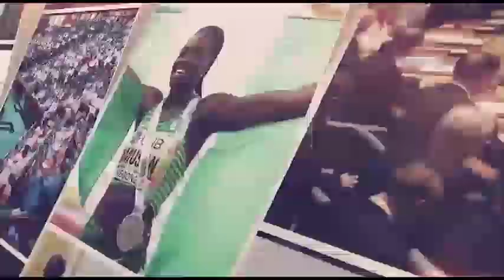Reps. to investigate hardship faced by Nigerian pilgrims during 2023 Hajj